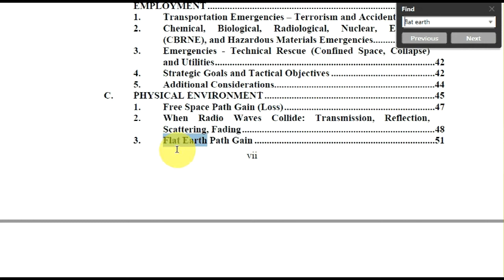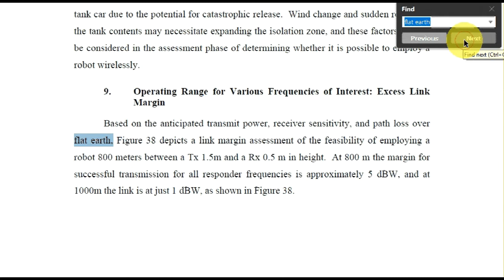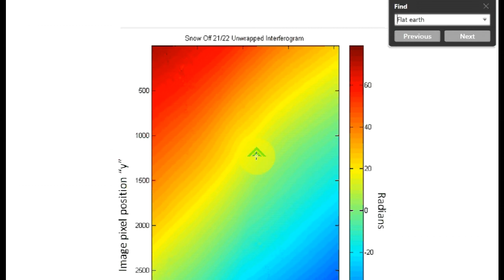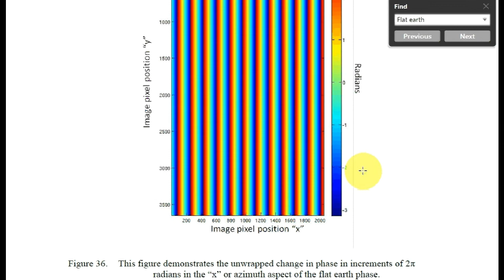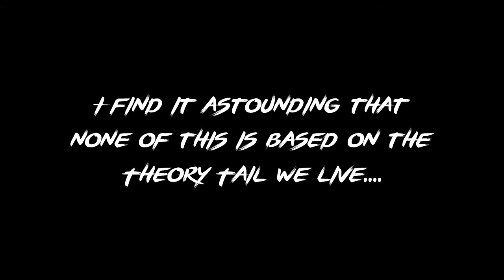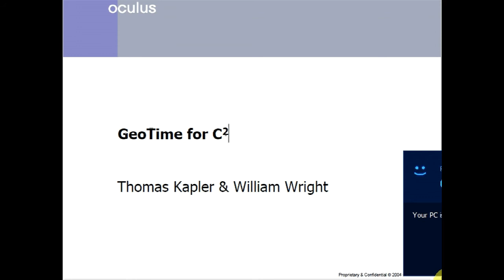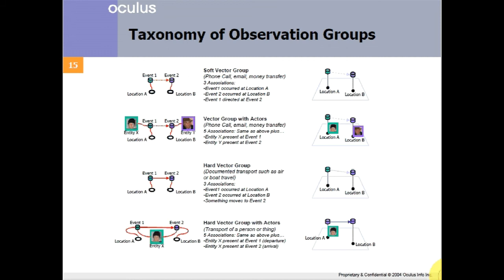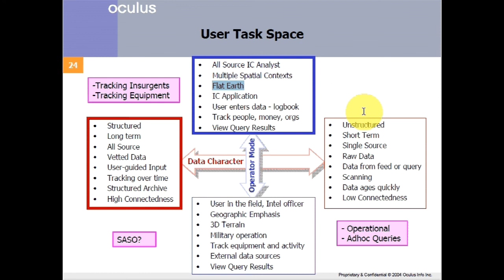Declassified Flat Earth Documents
In this video you will see some documents that clearly show how raw data, and collection of such data, is based off of a "Flat Plane Earth". Just more holes in the deflating ball. I really wanted to speak through-out this video, but my mic is broke. My next one will be much better!

Check back for more documents as I have more and will be posting. They only get better!! Stay Flat Friends!!

All documents are declassified and available to the public for viewing and can be found